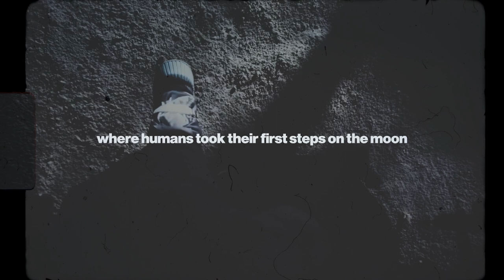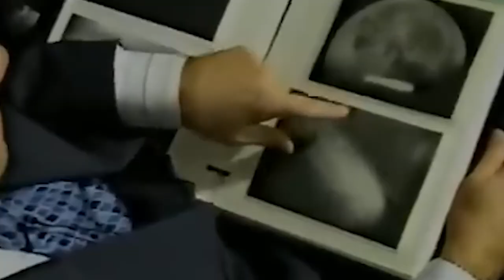Apollo 11 Astronaut REVEALS Secrets About The Mission To The Far Side Of The Moon!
The Apollo 11 mission stands as one of humanity's greatest feats, etching its mark in history books forever. It's that incredible journey where we sent people to the moon! Neil Armstrong and Buzz Aldrin, those fearless explorers, became the first ones to step onto the lunar surface.

But, did you know there was another astronaut on that epic ride? His name is Michael Collins, and he's not as famous as Armstrong and Aldrin, but he played a crucial role. Now, Collins is breaking his silence and revealing some seriously spooky stuff they encountered up there.

So, why is Collins sharing these secrets now? What did they really find on the moon? Join us as we unravel this cosmic mystery and dive into the spine-tingling tale that Apollo 11's Michael Collins has to tell.